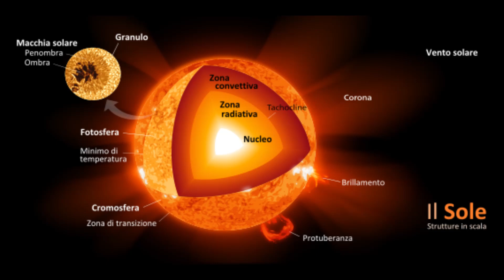La similitudine il sole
Video didattico di breve durata